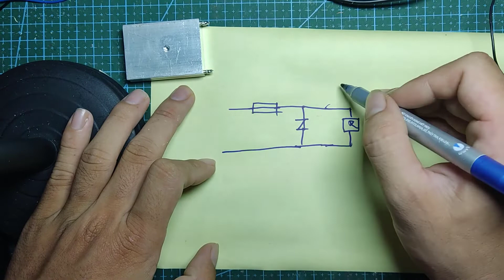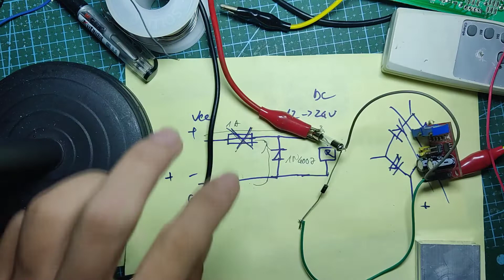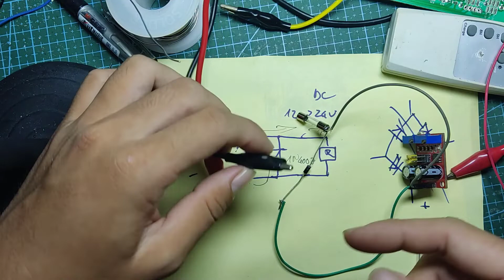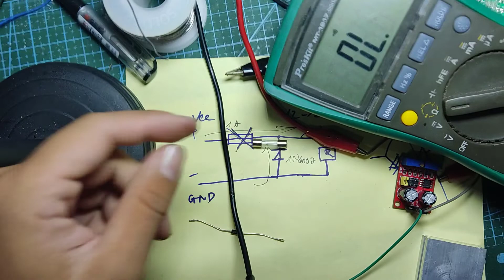Cách chống ngược cực với diode - Mạch 2 - Anti-reverse Circuit 2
- Sử dụng 1 diode nho nhỏ nhưng có thể ngăn chặn được rủi ro khi cắm nhầm
- Áp dụng cho những tải nhỏ như mcu, mạch điểu khiển, lcd, tín hiệu
- Ditrolab
Các cách chống ngược cực: